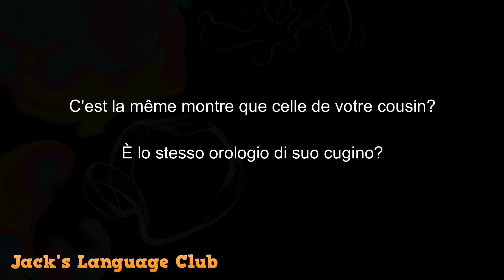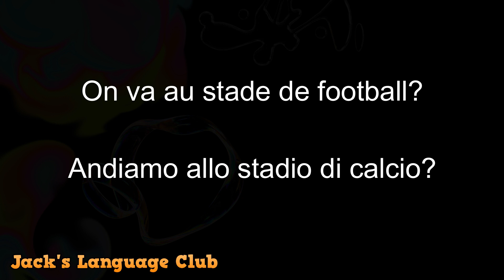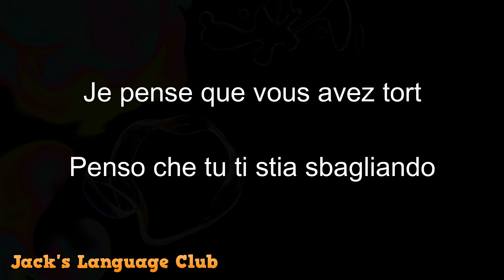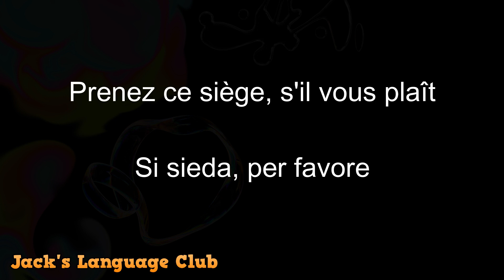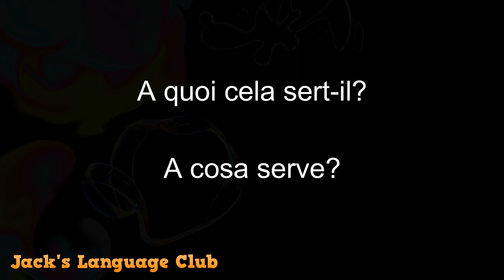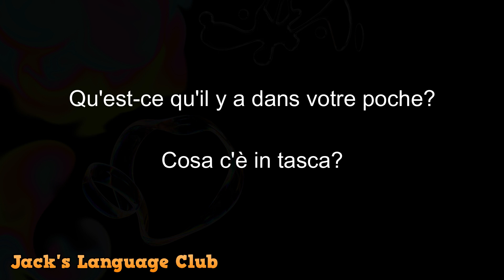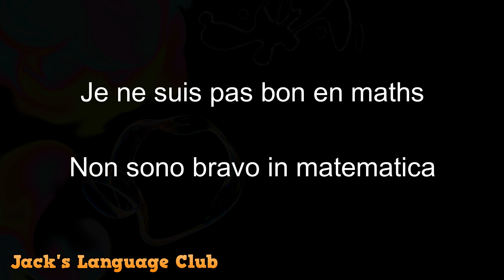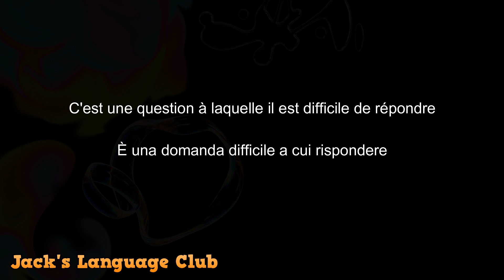🔴 Conversation en Italien, lente et facile à apprendre - Apprenez Italien - 500 phrases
🔴 500 phrases les plus courantes en Italien, à pratiquer quotidiennement et à apprendre une nouvelle langue rapidement et facilement.

Etudiez de manière simple une nouvelle langue, vous n'avez pas besoin d'aller à l'école pour apprendre une nouvelle langue, avec seulement l'étude de ces audios pendant 30 minutes par jour, vous aurez dans un mois un niveau de base d'écoute et d'expression en Italien.

Surprenez vos amis avec la connaissance d'une nouvelle langue et profitez de nouvelles cultures.
Apprendre le Italien n'a jamais été aussi facile. Il vous suffit de vouloir et de pouvoir apprendre le Italien pour découvrir tout ce que le monde a à offrir.

🔴 Apprendre l'anglais
🔴 Apprendre l'italien
🔴 Apprendre le portugais
🔴 Apprendre Alemán

Interagissez avec des milliers de personnes qui apprennent aussi comme vous et appréciez le monde, ses paysages et ses cultures.

🔴get confortable et appréciez

Apprendre le Italien
Parler Italien
Les expressions les plus courantes en Italien
Apprendre le Italien rapidement et facilement
Italien de base
Le Italien à partir de zéro
Le Italien pour les débutants